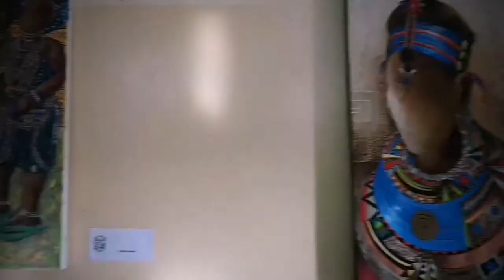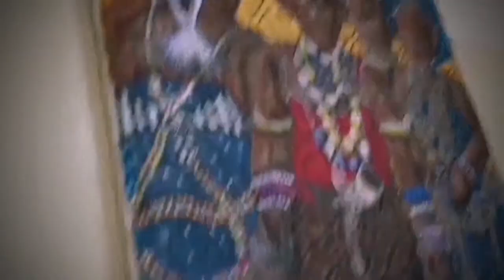African dignity {exhibition of art} Dakar Senegal 🇸🇳🇸🇳🇸🇳🇸🇳🇸🇳🇸🇳🇸🇳🇸🇳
Exhibition of art paintings in Dakar Senegal (parcelles assainies) may_4_2019